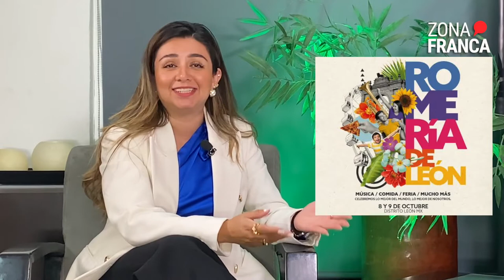Romería de León 2022 | ZonaDeEntrevista🎙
Jaqueline Tristán, responsable del área de Vinculación y Atención del DIF León, nos cuenta los detalles de la fiesta de la Romería de León.